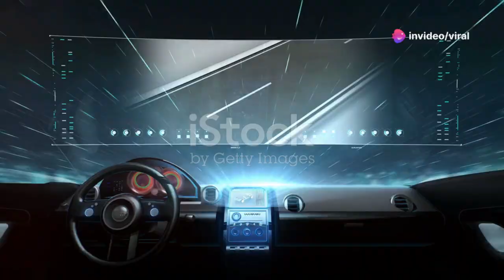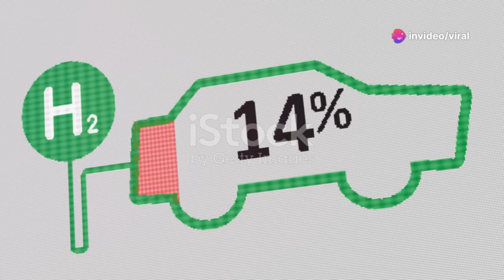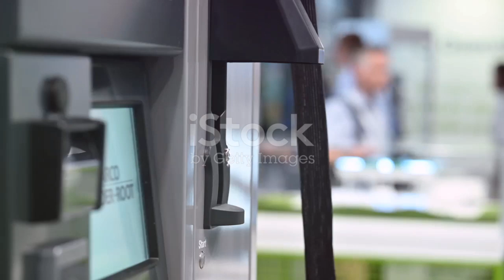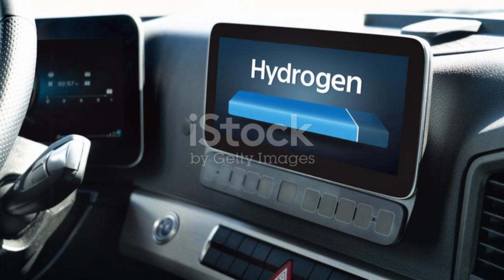Toyota CEO Our New Engine Will Disrupt The Industry!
Toyota has unveiled a groundbreaking engine innovation that promises to revolutionize the automotive industry. In a bold announcement, Toyota's CEO revealed details about their new engine technology, designed to deliver unprecedented fuel efficiency, lower emissions, and unmatched performance. This game-changing advancement not only strengthens Toyota's position as a global leader in automotive engineering but also addresses critical challenges in sustainability and energy efficiency. As the company pushes the boundaries of innovation, this new engine is set to disrupt the industry and redefine the future of transportation.